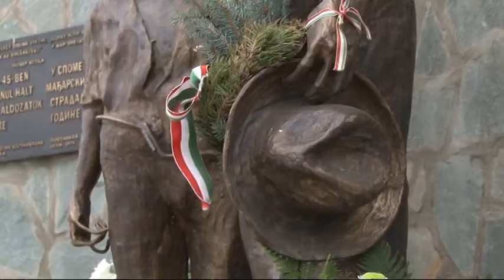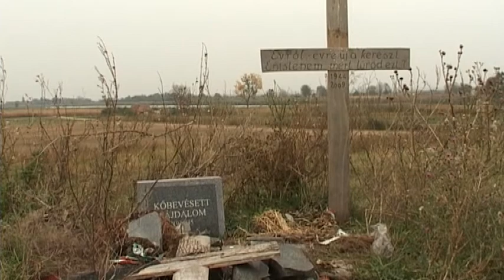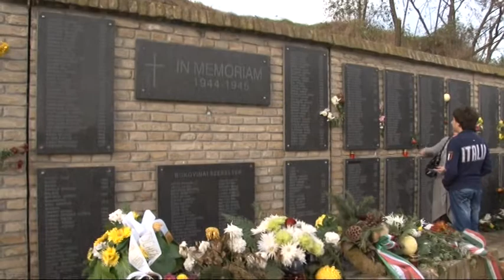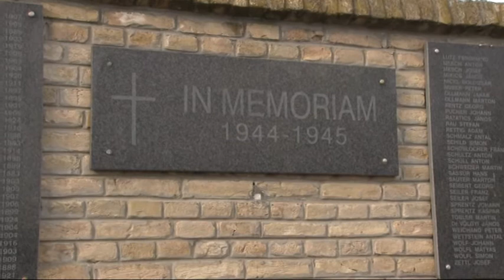Közel-kép - 2013.11.04.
- Az 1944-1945-ös áldozatok emlékművének koszorúzása Csúrogon és Szabadkán